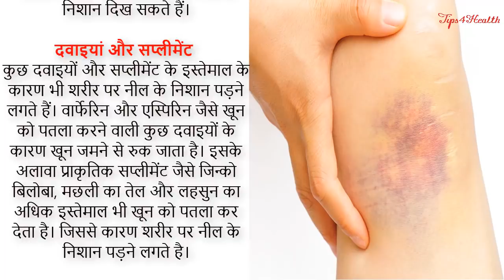Why We See Blue Bruise In Our Body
Black and blue marks are often associated with bruises. A bruise, or contusion, appears on the skin due to trauma. Examples of trauma are a cut or a blow to an area of the body. The injury causes tiny blood vessels called capillaries to burst. Blood gets trapped below the skin’s surface, which causes a bruise.

Bruises can occur at any age. Some bruises appear with very little pain, and you might not notice them. While bruises are common, it’s important to know your treatment options and whether your condition warrants emergency medical attention. SO watch this video to know more details.